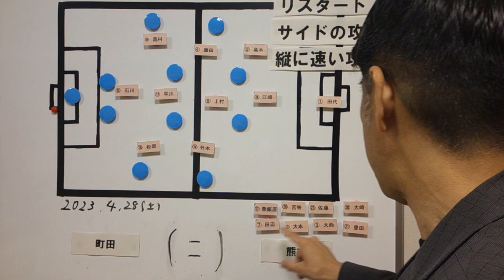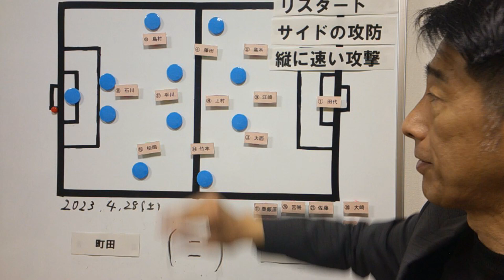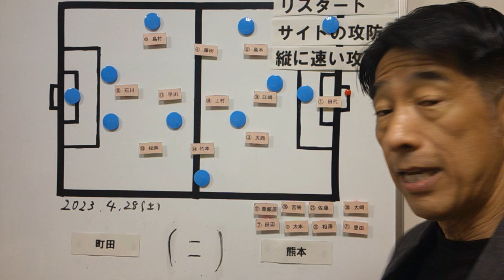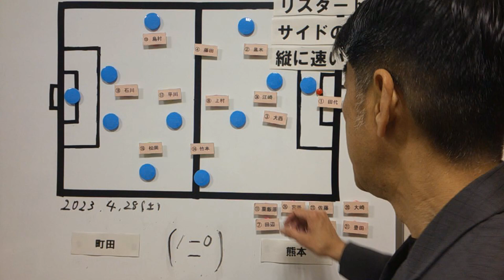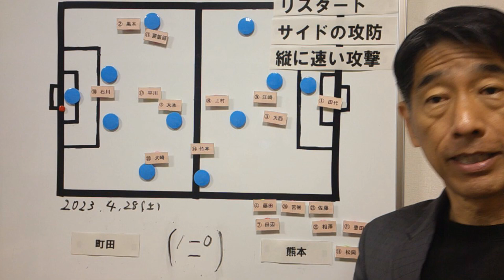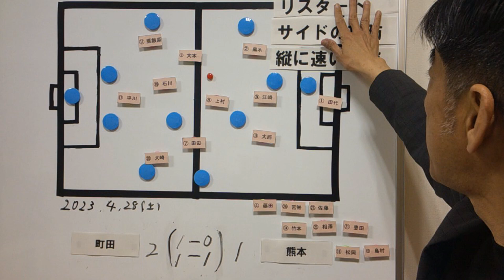【ロアッソ】首位町田に惜敗…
ロアッソ熊本がアウェイで首位町田に挑んだJ2リーグ第12節・FC町田ゼルビア対ロアッソ熊本戦の解説動画です。
後半反撃するも１－２で惜敗に終わりました。
ただ、明るい光もみえています。
最後までよろしくお付き合いください。